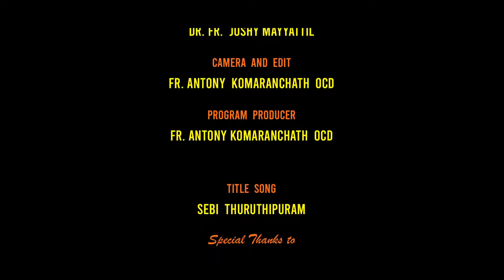തിരുവചനപദസാരം Episode 40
ഇങ്ങനെയും ഉയർത്തപ്പെടാം... Lexical and Phrasal Interpretation of the Word of God